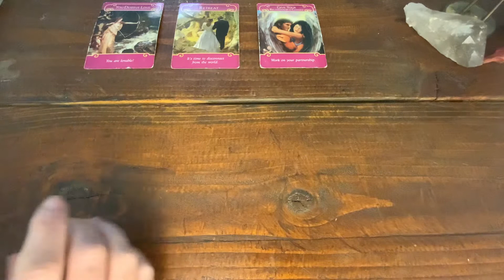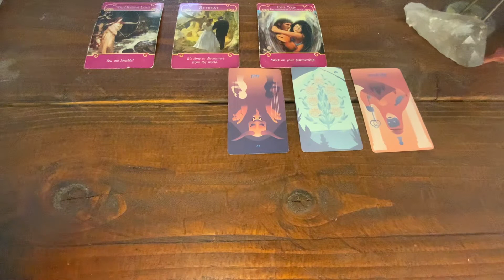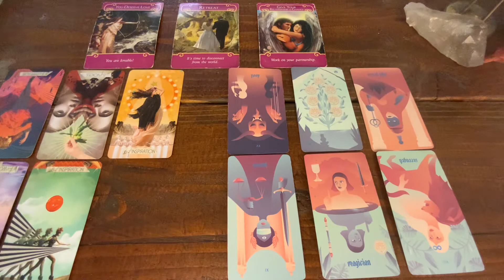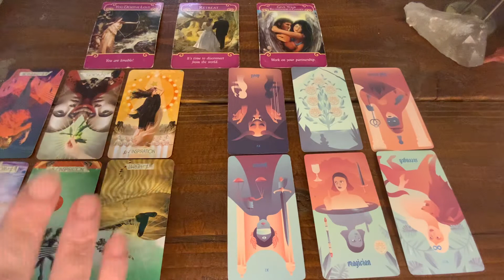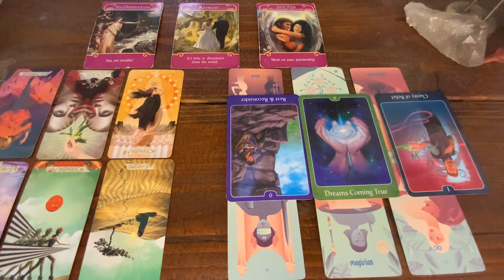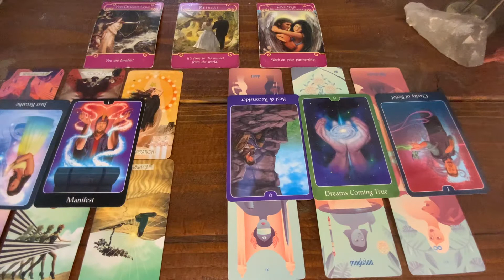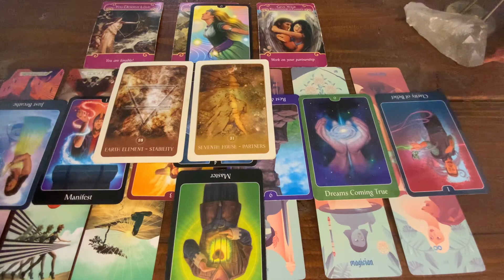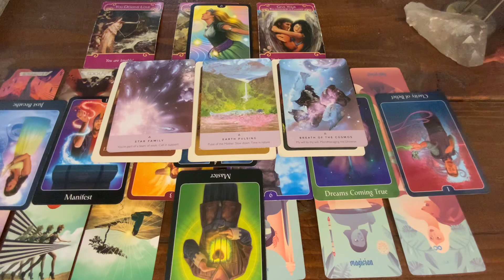SCORPIO LOVE TAROT END OF MARCH: YOU WILL MANIFEST WHAT YOU WANT